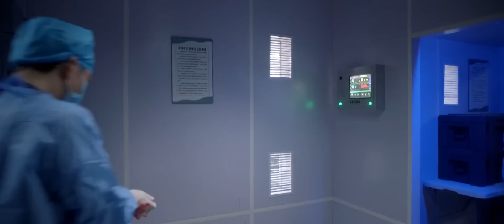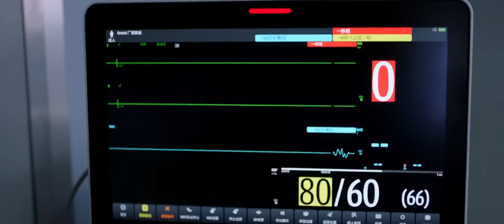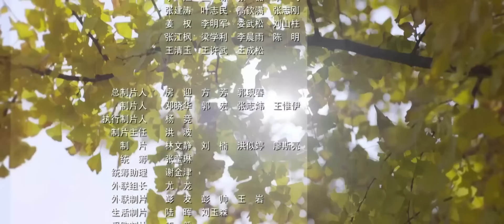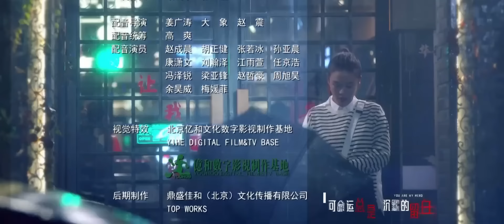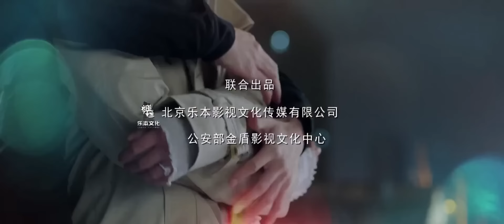【พากย์ไทย】ตอนที่ 13 | คุณคือป้อมปราการของฉัน - You Are My Hero | (ไป๋จิงถิง ,หม่าซือฉุน )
🌟เรื่องย่อ:  (หม่าซือฉุน)“หมี่ข่า” คุณหมอศัลยกรรมประสาท ที่มีจิตใจเมตตา และชอบช่วยเหลือคนอื่น เธอมีความฝันและเป้าหมายที่อยากเป็นส่วนหนึ่งของทีมฉุกเฉินตัดสินใจเข้าร่วมฝีกอบรมทางการแพทย์ที่หน่วยงาน SWAT โดยพบเจอหัวหน้าผู้กอง คือ (ไป๋จิงถิง) “สิงเค่อเหล่ย” เมื่อทั้งสองได้เจอกันและใช้เวลาฝึกร่วมกันทั้งคู่จึงได้รู้ว่าทั้งสองเคยเจอกันมาแล้ว เมื่อ 2 ปี ตอนนั้นเธอโดนโจรขโมยของและเธอต้องถือระเบิด และเขาก็เป็นคนช่วยชีวิตเธอเอาไว้ แต่เธอนั้นกลับจำเขาไม่ได้ เพราะเธอนั้นไม่ได้เห็นใบหน้าของเขา แต่“สิงเค่อเหล่ย” เป็นฝ่ายจำเธอได้พียงผู้เดียวและทั้งสองคนได้ทำงานร่วมกันจนเกิดความรู้สึกดีดีให้แก่กัน